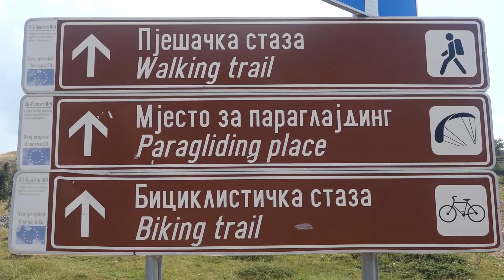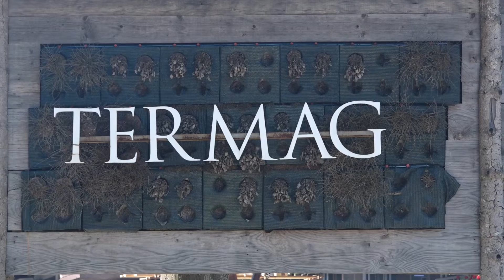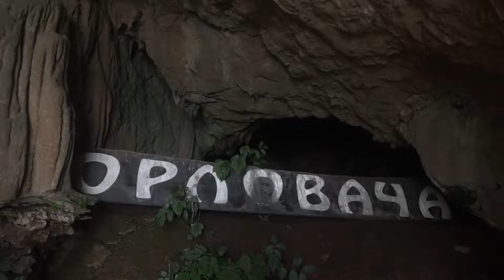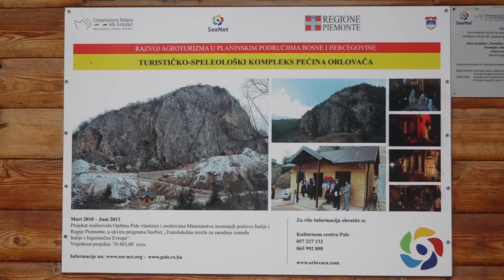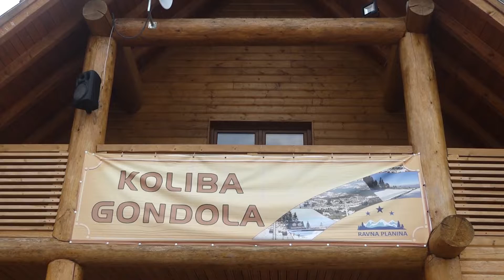Jahorina,Istočno Sarajevo - Srbija u kadru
Jahorina ; Vrelo Miljacke; Ravna Planina; Trebević...